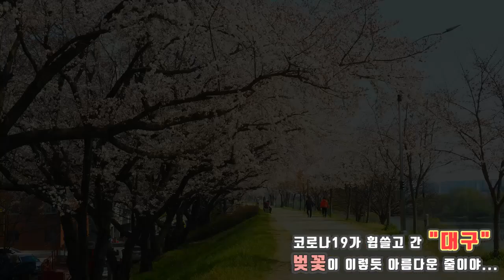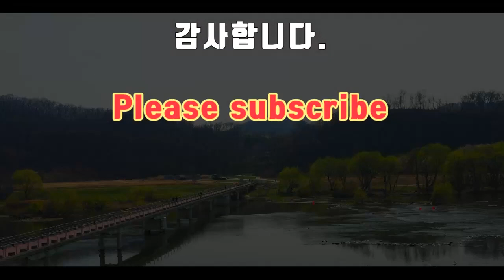대구 벚꽃 절정....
사진/개발/여행 /기타음악/도시농업 /독서